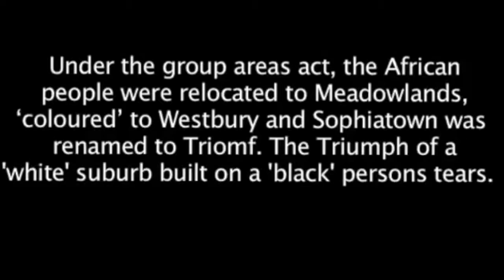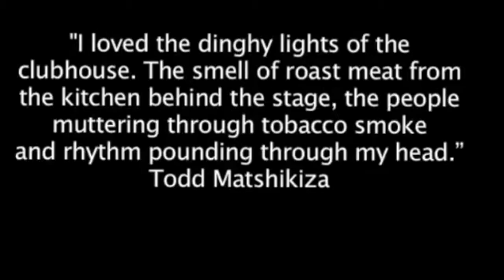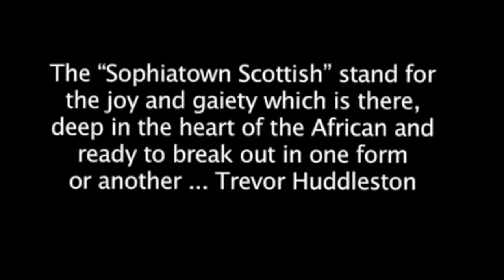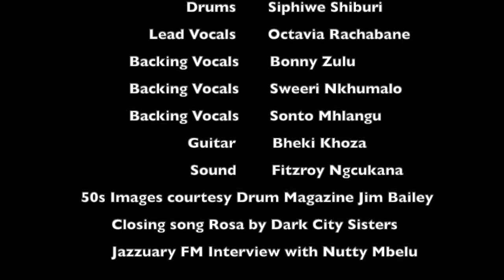Story of South African Jazz Volume One Launch Sophiatown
Story of South African Jazz Volume One by Struan Douglas launched at the Sophiatown Cultural Heritage Centre, Trevor Huddleston Memorial on November 1st 2015. It featured an all-star band Lex Futshane on bass, Yonela Mnana on keys, Siphiwe Shiburi drums, Bheki Khoza guitar, Sydney Mnisi saxophone, Barney Rachabane saxophone, Octavia Rachabane vocals and Sweet Aroma backing vocals. Also featuring the Scottish dancers.